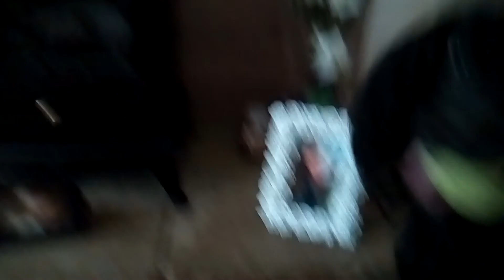Meet Lexi!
Thanks for all your support! Comment if you think she's cute!